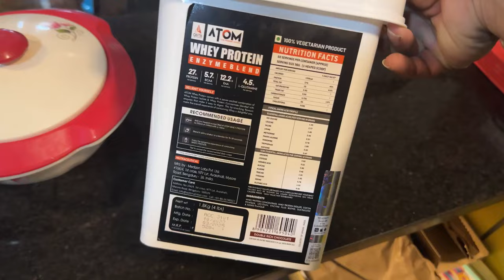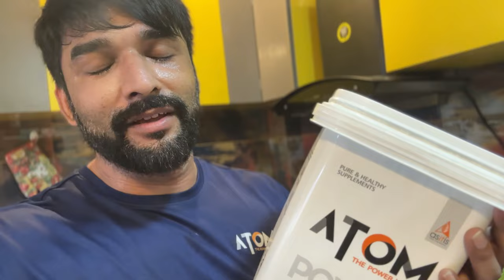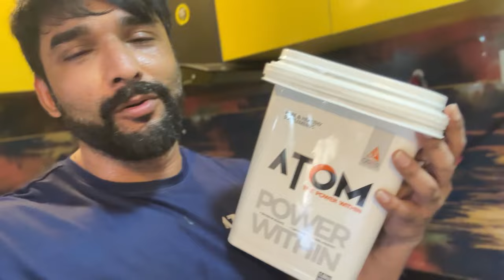SURPRISE MILA 9th DECEMBER IS MY FIRST BB CONTEST | PREP SERIES EP-01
ATOM Whey Protein 1.8 kg